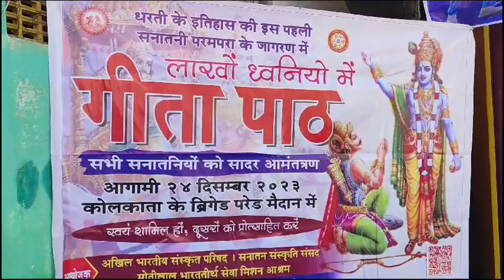২৪শে ডিসেম্বর কলকাতার ব্রিগেডে লক্ষ কন্ঠে গীতা পাঠের সমর্থনে মনিরামপুরে আয়োজিত হল ধর্মীয় আলোচনাসভা